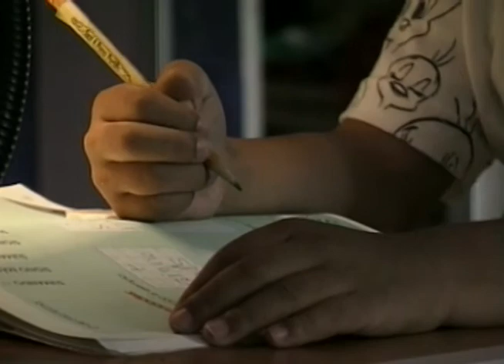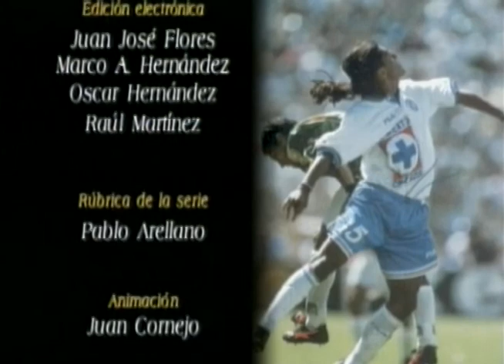Francisco Palencia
Con un intenso paso por la primera división del fútbol mexicano, Francisco Palencia brindó grandes momentos a las aficiones de los equipos con los que jugó.